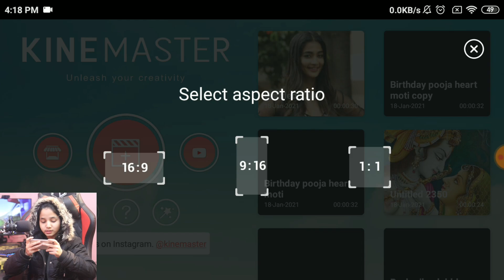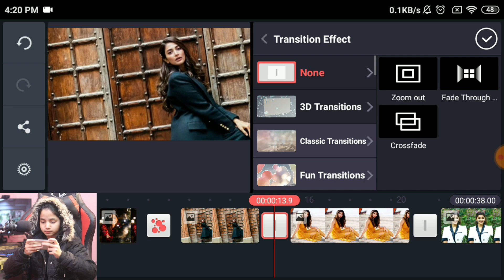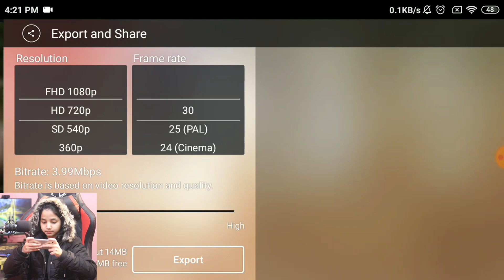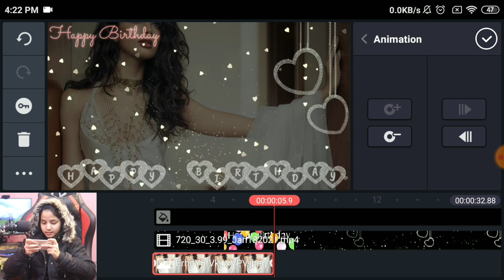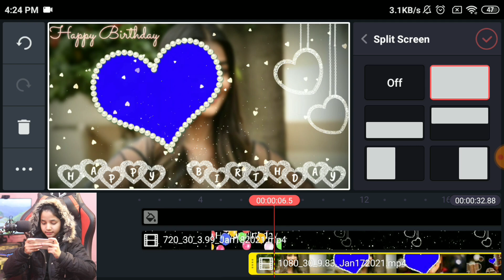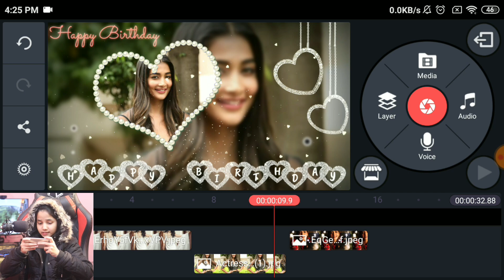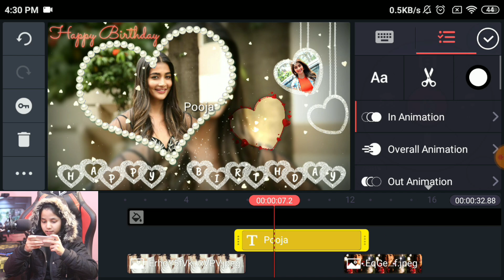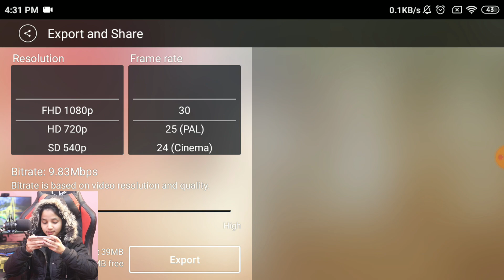Birthday Video Maker In Kinemaster | Happy Birthday Green Screen Background Video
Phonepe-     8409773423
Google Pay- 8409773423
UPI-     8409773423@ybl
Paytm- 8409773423